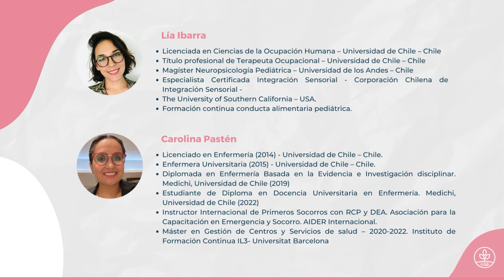Certificación Internacional en Lactancia Materna y Alimentación Complementaria - Cohorte 1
Conoce al gran equipo que te acompañará en esta nueva propuesta académica.

Instituto Universitario Vive Sano es una organización con sede en Brasil, dedicada a brindar cursos a distancia en ciencias de la salud para toda iberoamérica. Tenemos como propósito promover la educación de calidad con acceso universal.